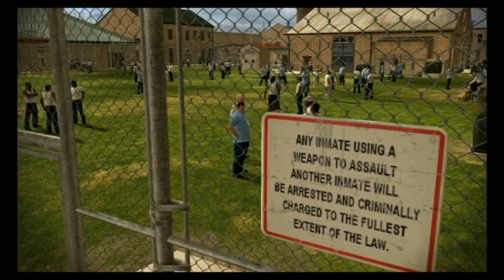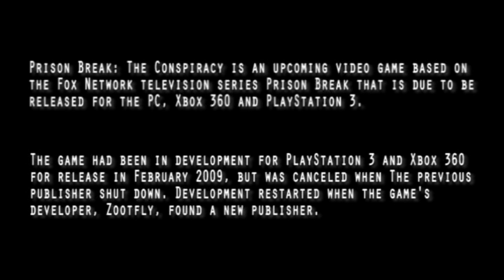Prison Break The Videogame IMAGE GALLERY - PlayJamUK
Prison Break: The Conspiracy is an upcoming video game based on the Fox Network television series Prison Break that is due to be released for the PC, Xbox 360 and PlayStation 3.

The game had been in development for PlayStation 3 and Xbox 360 for release in February 2009, but was canceled when the previous publisher shut down. Development restarted when the game's developer, Zootfly, found a new publisher, Deep Silver, part of Britain-based Koch Media.

The protagonist of the "Prison Break" game is Company agent Tom Paxton. He is sent to the Fox River State Penitentiary to find out why Michael Scofield (the hero of the TV series), a man without a previous criminal record, became a bank robber. The storyline runs parallel to the first season of "Prison Break": Paxton encounters several characters from the series and experiences key events from his own perspective.

The action adventure "Prison Break" has all the markings of the award-winning TV series: a compelling story, distinct characters, and fast-paced action. Using diverse climbing and stealth skills, the protagonist Paxton explores numerous locations of the series, all brought to life with great attention to detail.

Nearly all of the characters in the game are voiced by the original actors, with the notable exception of Dr. Sara Tancredi. The character likenesses are excellent, and developer ZootFly has built an engine that's great at doing characters.

Prison Break will be released on the PC, Xbox 360, and PlayStation 3 in 2010. We hope to bring you more on the game in the coming months.